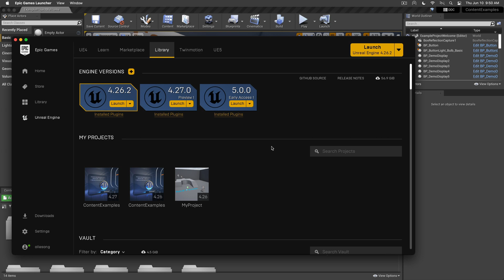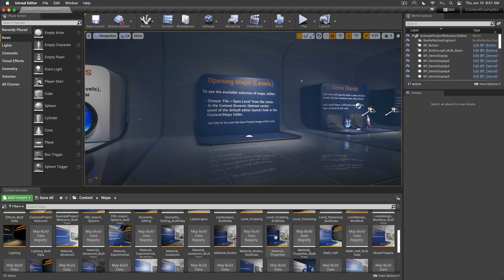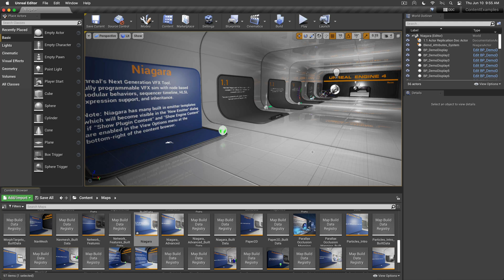Mac M1 Apple Silicon: Unreal Engine 4.27.0 Preview 1 – Same Problems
As happy as I was to see the forum announcements of the UE4.27.0 Preview one version available to download, I was frustrated with the fact that the Advanced Niagara scene still does not work. Also, I confirmed that Nanite and Lumen do not work on M1. So, bad news all around for apple silicon devs.

Maybe this will improve with next Preview iterations, who knows.